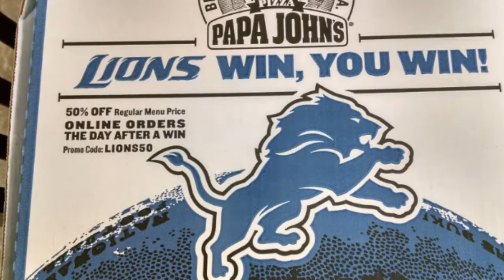Nov 26, 2016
My MiniMovie - Groovy for 2016 (ZenUI)